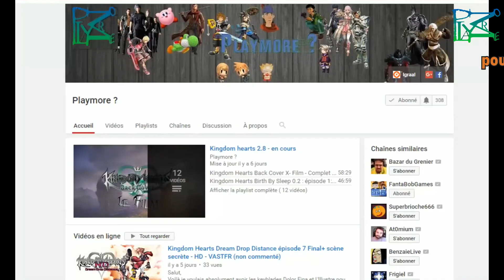Super Mario 3D World:toutes les lunes du Niveau Guéguerre dans la maison mystère(Non com)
Salut,
Dans cette vidéo je montre l'emplacement et l'obtention pas à pas des lunes et des Tampons du niveau Guéguerre dans la maison mystère